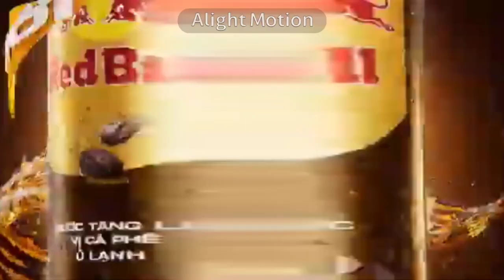RedBull Vị Cà Phê Ủ Lạnh Mới (N) Is Going Weirdness Every